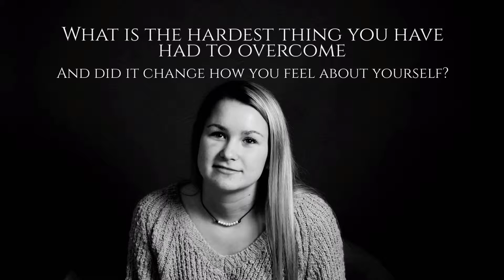Ellie Robertson Raw beauty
Shawna Marie Photography is getting real with our models in our Raw Beauty shoots. In a world where teens have media and "How they should look" shoved down their throats 24/7 we are taking steps to show them that WHO THEY ARE is exactly WHO THEY SHOULD BE. We are stripping the makeup and the labels and asking tough questions. Listen up. These girls have a lot to say :)